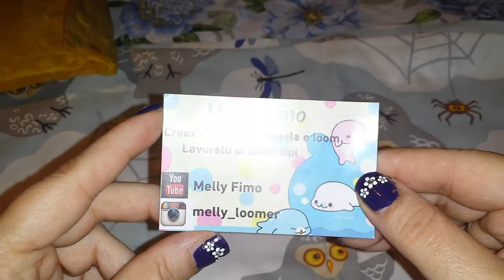Piccolo acquisto da Melly Fimo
Ecco il piccolo acquistino che ho fatto da Melissa
Questo è il suo canale dove potrete trovare molti video sulle sue bellissime creazioni .